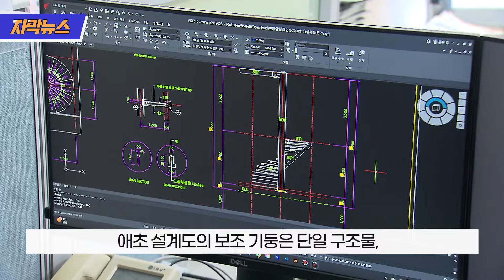[M자막뉴스] 3년 만에 두 동강 난 집라인, 원인은 부실시공?!